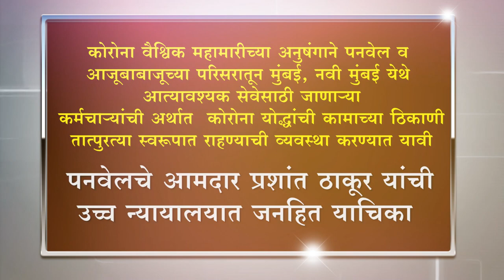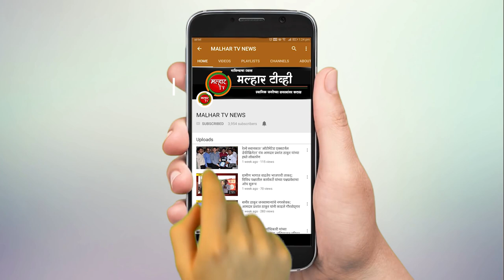पनवेलचे आमदार प्रशांत ठाकूर यांनी उच्च न्यायालयात जनहित याचिका केली दाखल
कोरोना वैश्विक महामारीच्या अनुषंगाने पनवेल व आजूबाबाजूच्या परिसरातून मुंबई, नवी मुंबई येथे आत्यावश्यक सेवेसाठी जाणाऱ्या कर्मचाऱ्यांची अर्थात कोरोना योद्धांची कामाच्या ठिकाणी तात्पुरत्या स्वरूपात राहण्याची व्यवस्था करण्यात यावी, यासाठी पनवेलचे आमदार प्रशांत ठाकूर यांनी उच्च न्यायालयात जनहित याचिका दाखल केली आहे.
           पनवेल तालुक्यात कोरोनाचा प्रभाव दिवसेंदिवस वाढतच चाललेला आहे.पनवेल मध्ये आढळून येणारे बहुतांश रुग्ण हे मुंबई, नवी मुंबई येथे आत्यावश्यक सेवेसाठी जाणारे लोक आहेत.मुंबई,नवी मुंबई येथे आत्यावश्यक सेवेसाठी जाणाऱ्या कर्मचाऱ्यांचे कामाच्या ठिकाणी राहण्याची तात्पुरत्या स्वरूपात व्यवस्था करण्याची मागणी आमदार प्रशांत ठाकूर यांनी मुख्यमंत्री उद्धव ठाकरे यांच्याकडे केली होती व आंदोलनाचा इशाराही दिला होता.                 आमदार प्रशांत ठाकूर यांनी आंदोलन पुकारल्यानंतर मुंबई महापालिकेने बाहेरून येणाऱ्या कर्मचाऱ्यांची राहण्याची तात्पुरती व्यवस्था करण्याचे आदेश पारीत केले होते व रायगडच्या पालकमंत्री आदिती तटकरे यांनीही तसे आश्वासन दिले होते.परंतु वारंवार मागणी करूनही शासनाने दुर्लक्ष केले आणि मुंबई महापालिकेचा आदेश कागदावरच राहिला.  पनवेल तालुक्यातील रुग्णांची  संख्या दिवसेंदिवस वाढत चाललेली आहे,मुंबई मध्ये अत्यावशक सेवा देणारे कर्मचारी तर कोरोना संक्रमीत होतच आहेत आणि त्यांच्या मुळे आता त्यांच्या परिवारातील सदस्य देखील कोरोना संक्रमीत होण्याचे प्रमाण वाढतच चाललेले आहे.
              याबाबत पनवेलचे आमदार प्रशांत ठाकूर यांनी उच्च न्यायालयात जनहित याचिका दाखल करून मुंबई, नवी मुंबई येथे आत्यावश्यक सेवेसाठी जाणाऱ्या कर्मचाऱ्यांचे तात्पुरत्या स्वरूपात कामाच्या ठिकाणी राहण्याची व्यवस्था करण्याची मागणी केलेली आहे. लवकरात लवकर या जनहित याचिकेवर सुनावणी होणे अपेक्षित आहे. जर मुंबई उच्च न्यायालयाने आमदार प्रशांत ठाकूर यांची मागणी मान्य केली तर पनवेल परीसर कोरोना संक्रमण मुक्त होण्यास फार मोठा हातभार लागणार आहे.